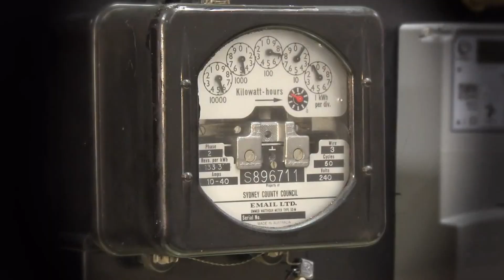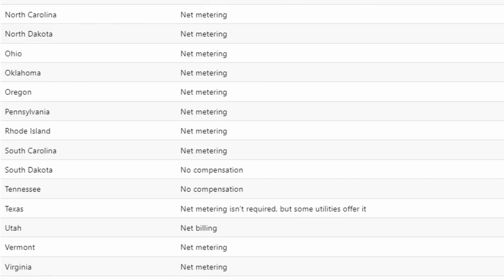How Net Metering and Net Billing Affect Solar Return on Investment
Unsure how solar impacts your wallet? This video unpacks net metering and net billing, two crucial factors affecting your financial decision. Learn the benefits of net metering and the drawbacks of net billing to see which one affects you.

Thinking about solar? ☀️ DroneQuote helps you buy solar & roofing.

Get your hands on the EcoFlow Portable batteries.
EcoFlow Delta Pro Ultra:
EcoFlow Delta Pro:

0:44 What is net metering
2:01 What is net billing
2:53 Are you never getting solar?
3:18 If you already have metering benefits
4:08 If you're thinking about solar
5:19 Electricity rates will continue to increase over time